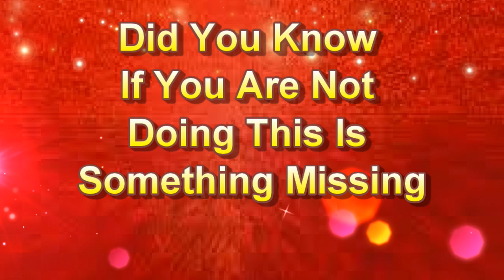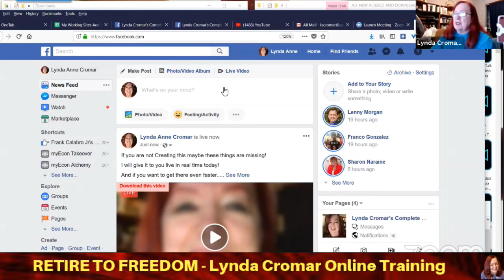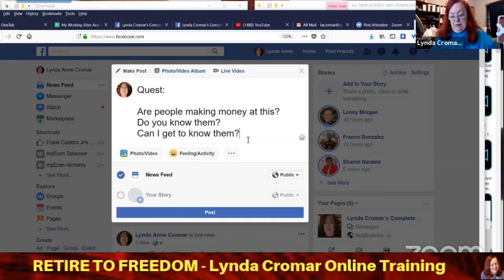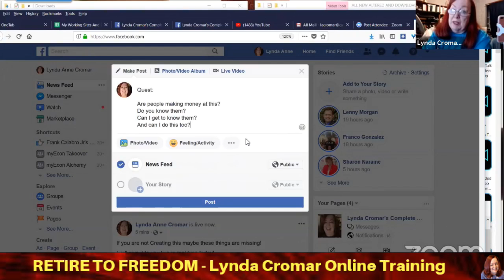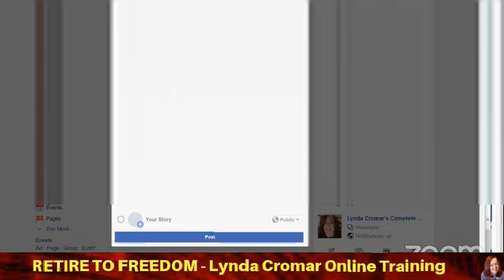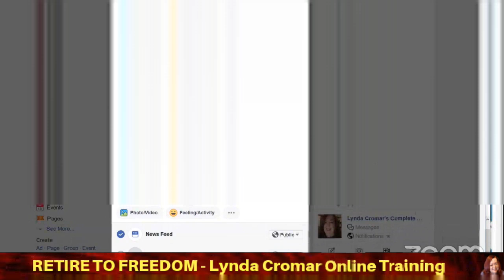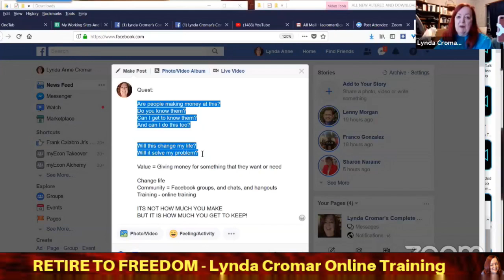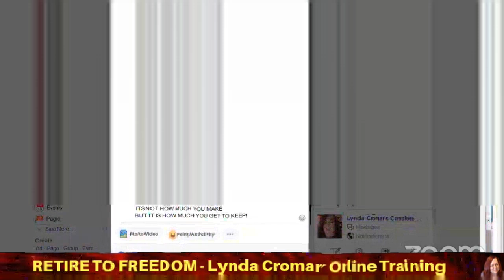Did You Know If You Are Not Doing This Is Something Missing